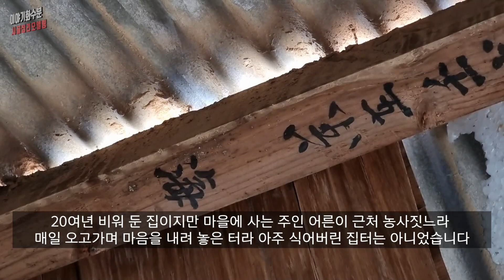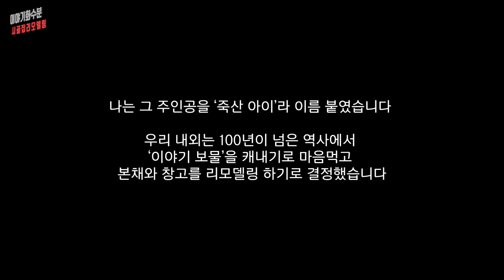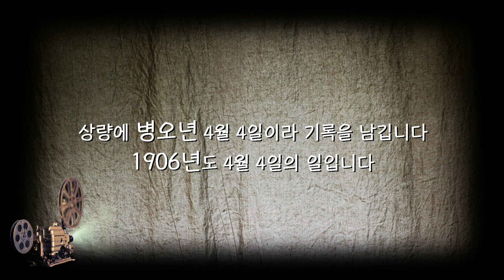[죽산아이]시골집리모델링 제1화_죽산아이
시골집 ㅣ폐가 ㅣ김제 죽산 ㅣ리모델링 ㅣ한옥 ㅣ집짓기 ㅣ시골생활 ㅣ이야기농업 ㅣ스토리텔링 ㅣ 안병권

시골 작은 집터에서 벌어지는 시골집 리모델링 스토리
집을 하나둘 고치고, 생각을 넣어가며
100년이 넘은 역사에서 이야기를 건져올리다

지금껏 집(살아가는 공간)은 '사거나', '빌리거나'하는 것이었다. 재미없었다.
살아갈 시공간을 '직접 만들어 가는 것'. 새롭다
돈으로 살 수 없는 무언가가 있겠지 싶어 오래된 시골집을 가지고 놀고 있다.

집을 고쳐가면서 이 공간을 살아낸 사람들과 시간들, 그리고 비탈정원과 마당에서 함께한 살아있는 모든 것들을 소환해보려 한다.

김제 죽산은 그렇게 내게로 왔다.